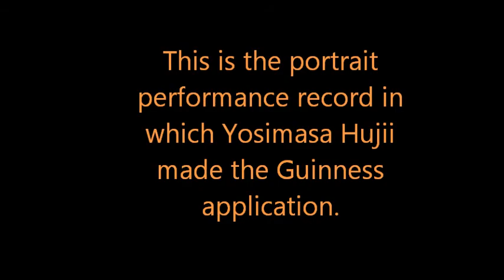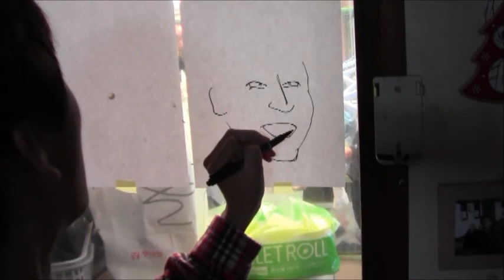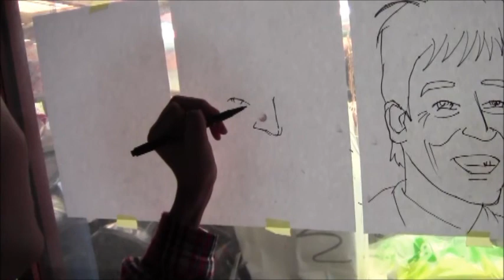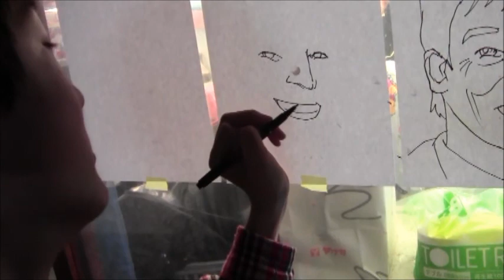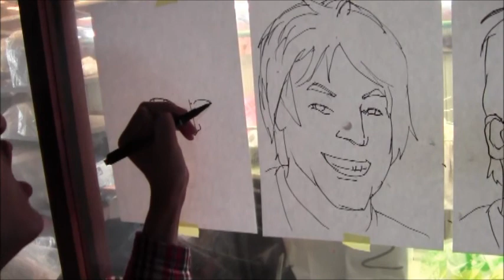Guinness challenge !!!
It is a Japanese junior high school student, and pro's cartoonist's Yosimasa Fujii challenged Guinness. The record which challenges is two. One is this portrait performance. The records for which we applied are 8 minutes and 11 seconds. He continues two completely independent actions that are a song and a portrait. It needs much concentration. The video is proving it.
Another side is record as "youngest carttoonist." He is doing the cartoonist pro debut in 11 years-old seven months. It united and applied also for the challenge.